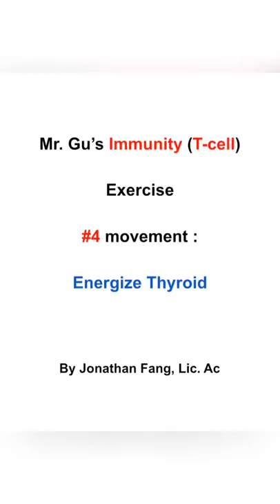#4: Energize Thyroid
Mr. Gu’s Immunity (T-cell) exercise:
While rubbing thyroid area bounce up and down, shaking spinal cord while toes are firmly planted on the floor.

Please do each movement for 30 seconds to 1 minute.

** The following link is a google doc which includes complete warm-up and 15 actions, providing pictures and key tips at a glance.

By Jonathan Fang, Lic. Ac